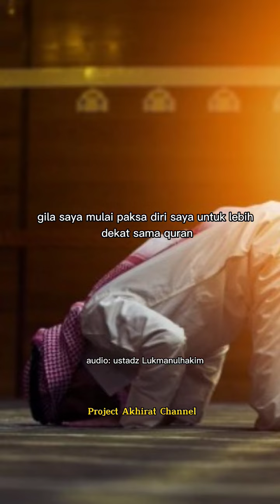Cara melatih mental kaya